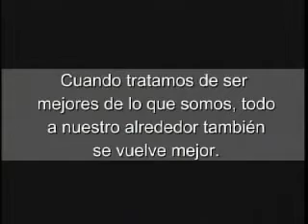Liderazgo y Motivación YouTube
Apoyo para Gestión y Liderazgo